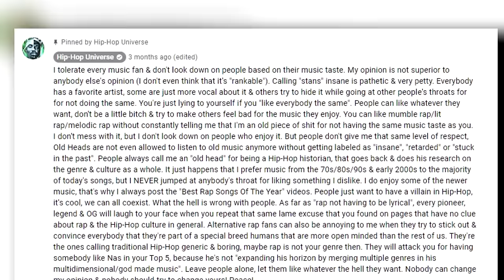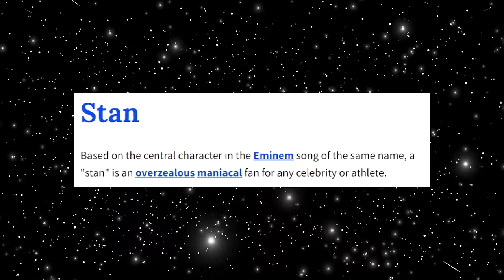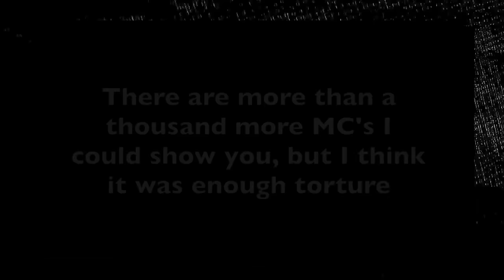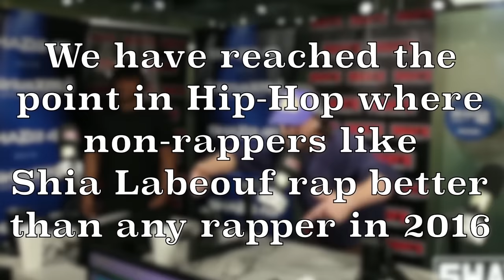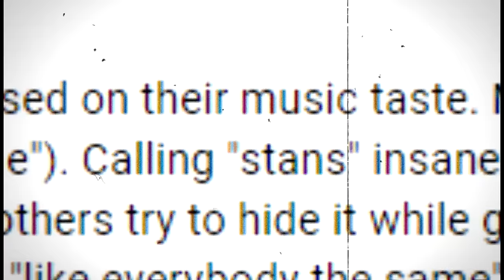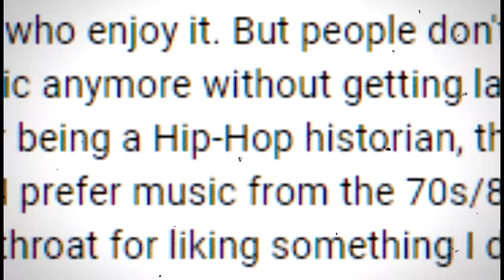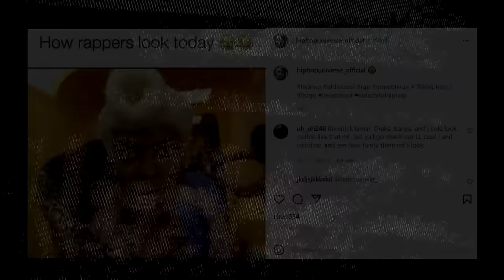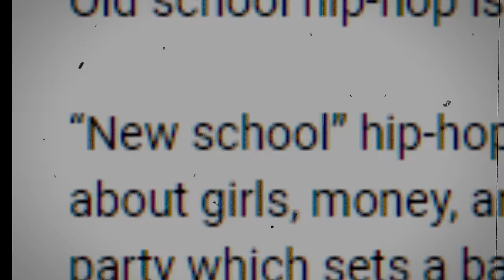This Hip Hop Oldhead is Clinically Insane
Part 3 of my Eminem Stan Documentary ft. Hip Hop Universe, NoLifeShaq & King Trending

0:00 Intro
1:39 What is a Stan?
2:54 The Introduction
10:20 The Breakdown
11:50 Chapter 1 "Fake Oldhead"
14:24 Chapter 2 "Saving Hip Hop"
20:35 Chaper 3 "Statistically Speaking"
26:12 Final Chapter "Of Course He's German"